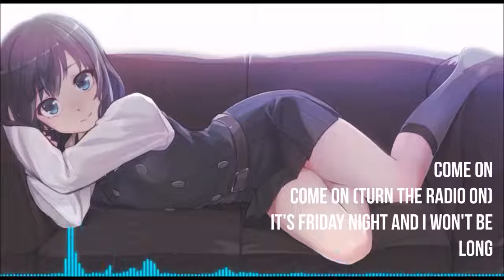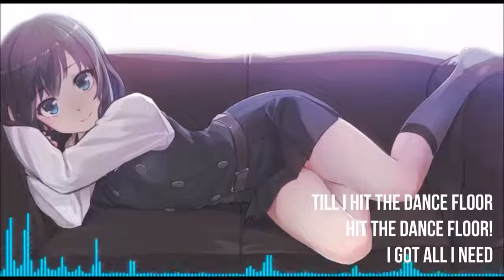Nightcore Cheap Thrills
This video is purely fan-made, and will not be used for profit or illegal sharing. I just upload this to share this great music with the world. Thanks.